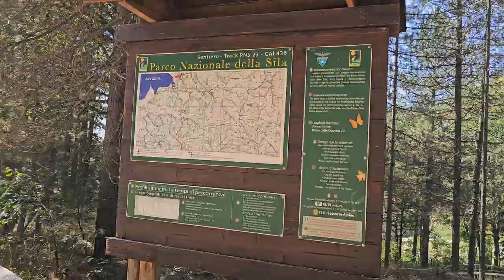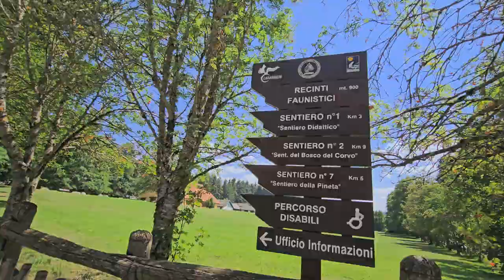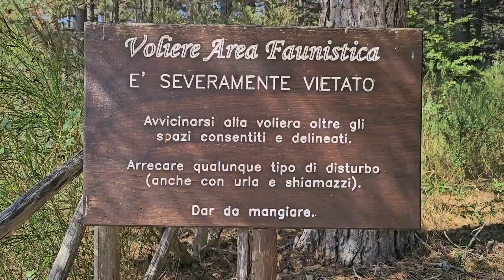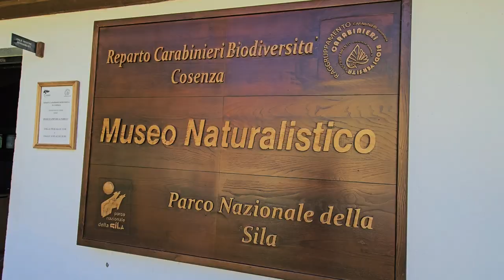youtube video #-G4wq22fhjI